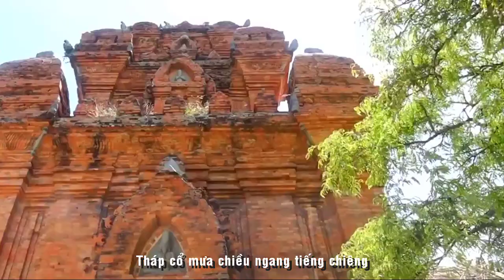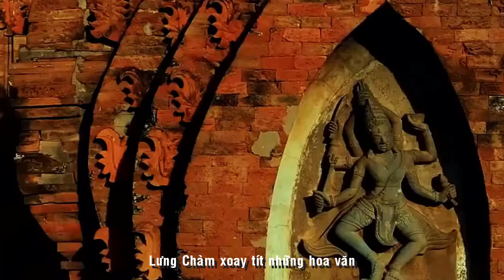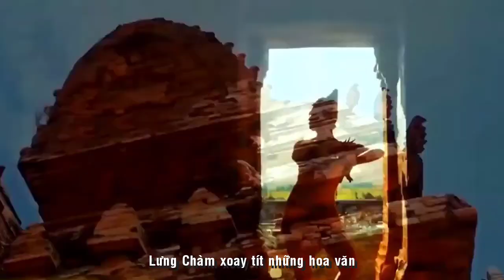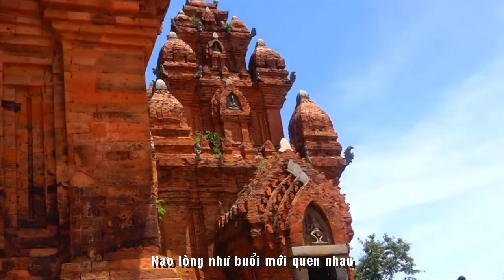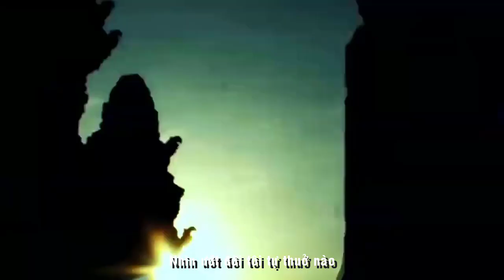[OFFICIAL MV]MƯA CHIỀU THÁP CỔ||PHAN ANH DŨNG-NSUT NGỌC TUYỂN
TÁC PHẨM:MƯA CHIỀU THÁP CỔ
THƠ:LÊ NGUYÊN NGỮ
SÁNG TÁC NHẠC:NS PHAN ANH DŨNG
TRÌNH BÀY:NSUT NGỌC TUYỂN